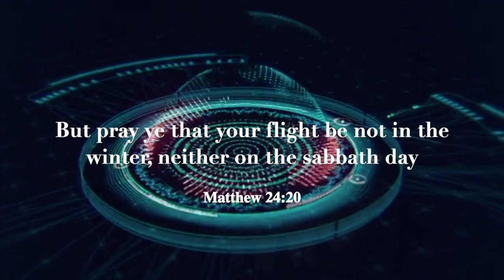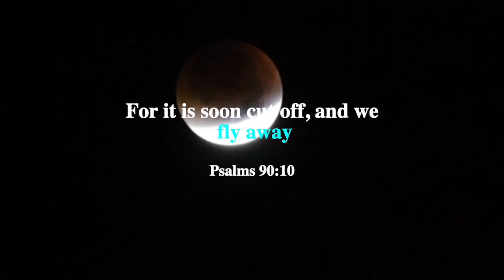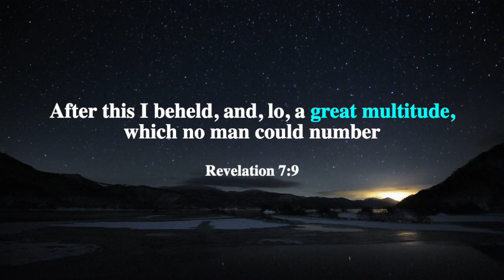The Last Great Tribulation Sabbath (2021-2028)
Are we the last generation saved during the last seven-year great tribulation sabbaths?  If so, the end will come sometime during the last seven-year sabbath (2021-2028) likely on the last day of the feast of tabernacles sabbath.  As we draw closer to the end we will begin to discern the exact year of the end (Hebrews 10:25)